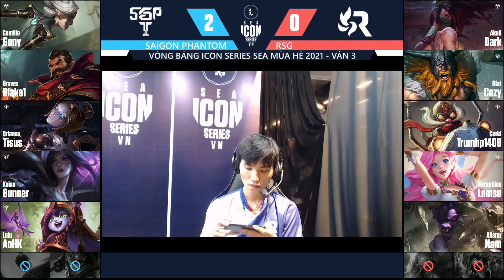SGP VS RSG - VÁN 3 | VÒNG BẢNG ICON SERIES SEA MÙA HÈ 2021 (22.04.2021)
Vòng Bảng Icon Series SEA: Mùa Hè 2021: Hành trình tìm ra nhà vô địch giữa 10 cái tên xuất sắc nhất Liên Minh Huyền Thoại: Tốc Chiến Việt Nam. Tuần thi đấu thứ 2 - Ngày 22.04 – SAIGON PHANTOM vs RSG – Ván 3

Hãy hòa mình vào Tốc Chiến: trải nghiệm MOBA 5 đấu 5 thuần kỹ năng và chiến thuật của Liên Minh Huyền Thoại, nay được tái xây dựng hoàn toàn dành cho thiết bị di động và console. Với hệ thống điều khiển mới hoàn hảo và các trận đấu tốc độ cao, người chơi ở mọi trình độ đều có thể lập đội cùng bạn bè, khóa chọn tướng và thực hiện các pha xử lý để đời.